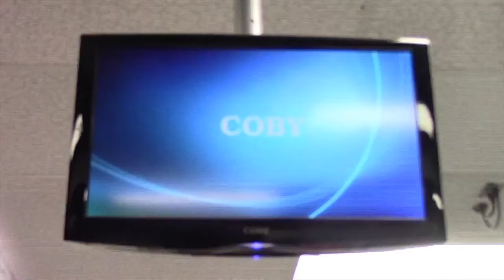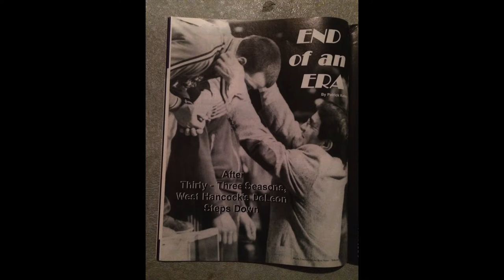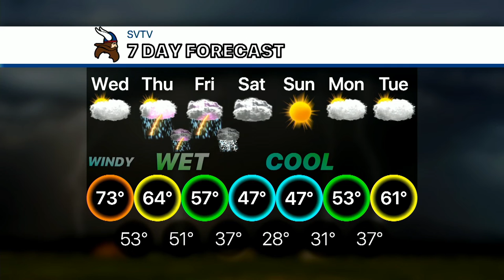3-27-19 SVTV Daily News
Stories: Driver's Ed Enrollment, Wrestling Fundraiser, and Bracketology
Anchors: Emeri and Mason
Weather: Josh